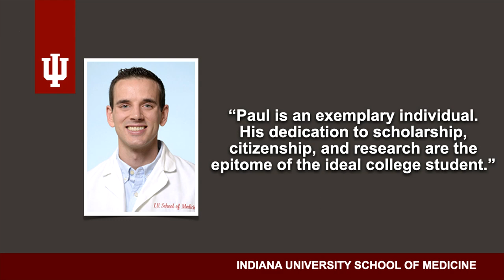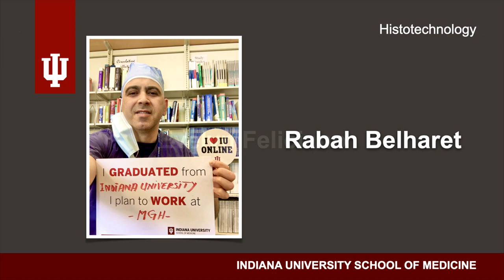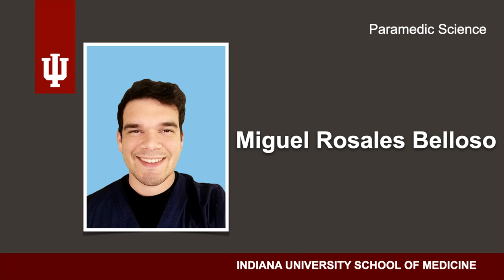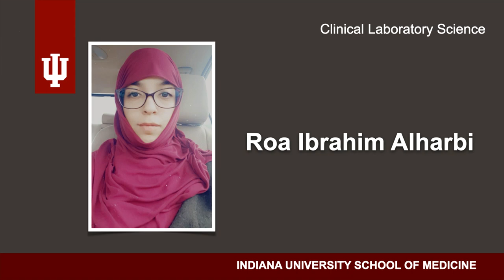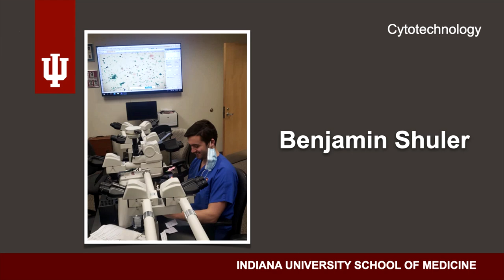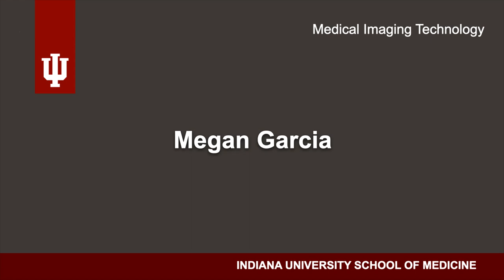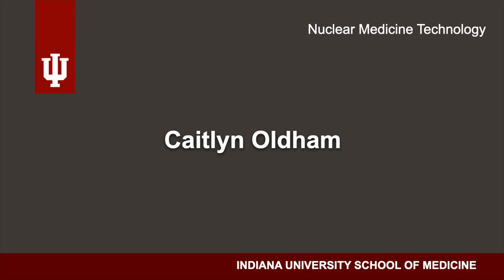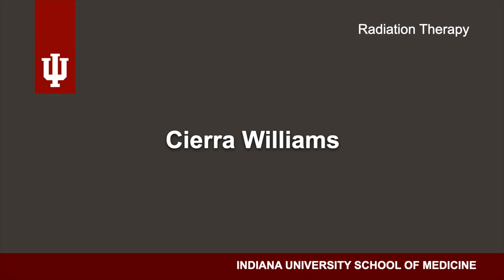Health Professions Programs Graduation Recognition Ceremony